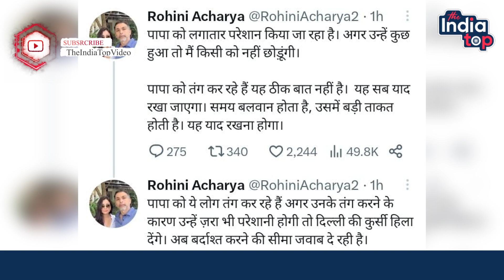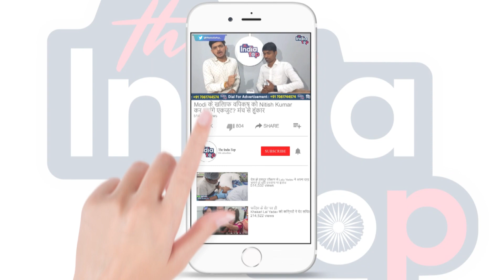CBI छापेमारी को लेकर Tejashwi Yadav का बड़ा खुलासा ! पहले से ही इसके बारे में थी जानकारी !